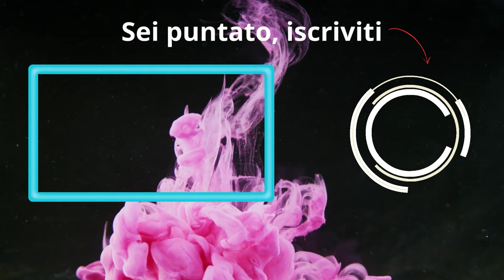Loki OVUNQUE: Il Meta del CAOS | Marvel Snap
Marvel Snap è un gioco bello :)